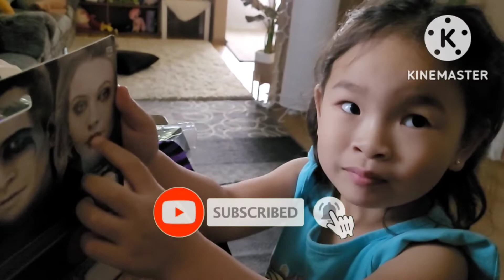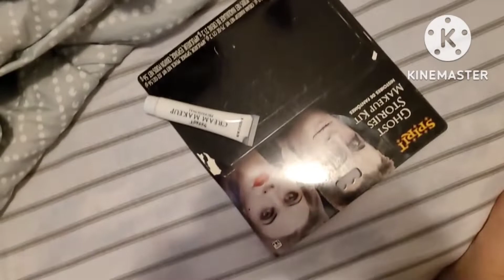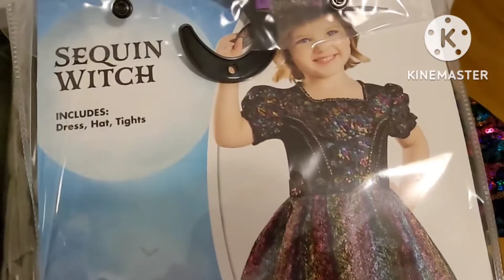Trick or Treat// Winnipeg Canada🇨🇦 Happy Halloween 2022